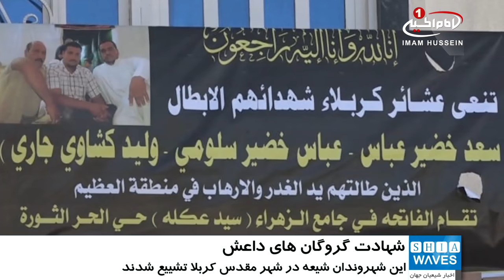داعش گروگان های شیعه خود را به شهادت رسانید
سنی های تندروی داعش، 8 شهروند غیرنظامی شیعه عراق را پس از چند روز گروگانگیری، اعدام و مثله کرد.

مرکز اطلاع رسانی پلیس عراق با صدور اطلاعیه ای اعلام کرد: پیکر 8 شهروند غیر نظامی که شواهد نشان می دهد توسط سنی های تندروی داعش شکنجه، اعدام و مثله شده اند در جاده دیاله - کرکوک در شمال این کشور پیدا شده اند.

این اطلاعیه افزود: 6 تن از این افراد که چند روز است از قتل آنها گذشته؛ شیعیانی هستند که چند روز قبل پس از ربوده شدن توسط سنی های تندروی داعش، به گروگان گرفته شدند.

این اطلاعیه افزود عناصر جنایتکار داعش با نقض مهلتی که برای مذاکره و آزادسازی این گروگان ها اعلام کرده بودند، یک بار دیگر نشان دادند که جز جنایت و قتل و کشتار هیچ اصول دیگری ندارند.

چند روز پیش و پس از ربودن این غیر نظامیان که گفته می شود برای نیروهای مردمی کمک هایی جمع آوری می نمودند، عناصر داعش با انتشار ویدئویی ربودن آنها را اعلام کرده و گفتند که در ازای آزادی برخی زنان وابسته به سنی های تندروی داعش که توسط نیروهای عراقی در بازداشت بسر می برند، حاضرند گروگان ها را آزاد کنند.

مرکز اطلاع رسانی پلیس عراق در پایان بیانیه خود، ضمن عرض تسلیت به خانواده های قربانیان، بر حتمی بودن انتقام از سنی های تندروی داعش بخاطر این جنایت هولناک تاکید کرده است.

شایان ذکر است این شهدا امروز در شهر مقدس کربلا تشییع شدند.